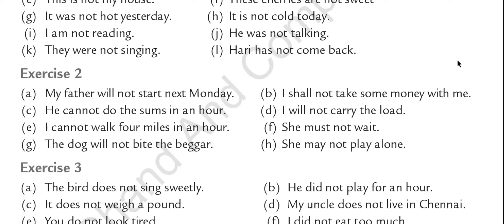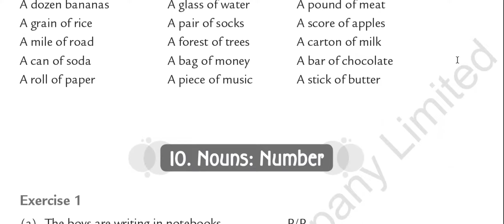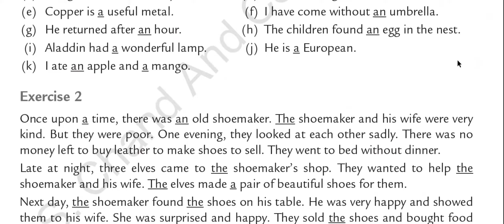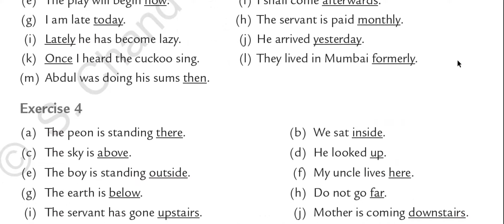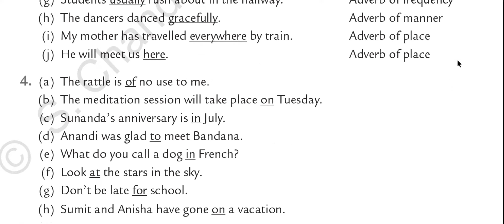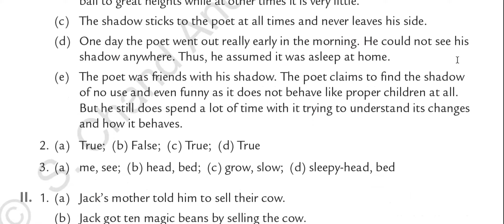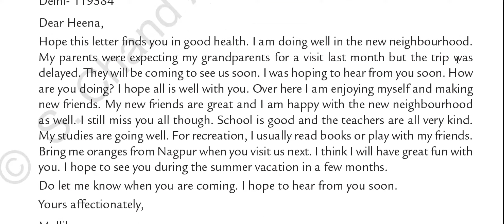P C Wren's Grammar Answer Key (Class 4)